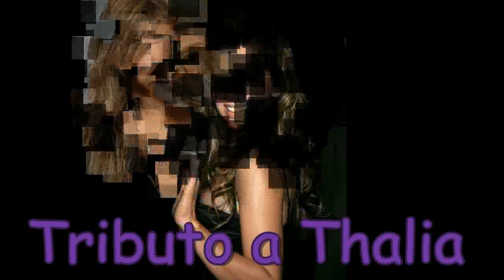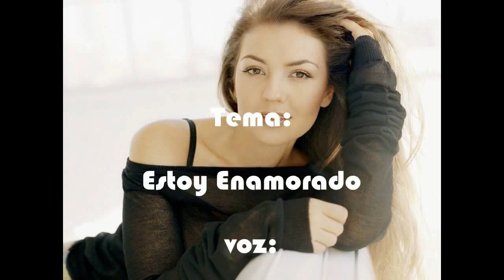POEMA ESTOY ENAMORADO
Un sencillo tributo a una bella Dama, recitando su excelente tema.